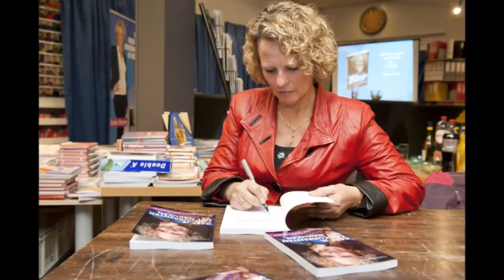Episode 25 : How to convert a lead into a paying client